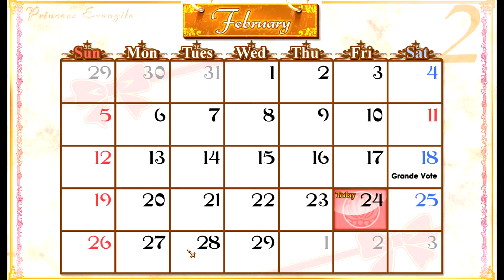Princess Evangile Ep 135 THE GRANDE VOTE!!!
Salutations everyone I am The Ultimate WaterMelon OverLord and welcome to episode One Hundred and Thirty Five of my Princess Evangile lets play. In this episode WE WIN THE GRANDE VOTE!!!